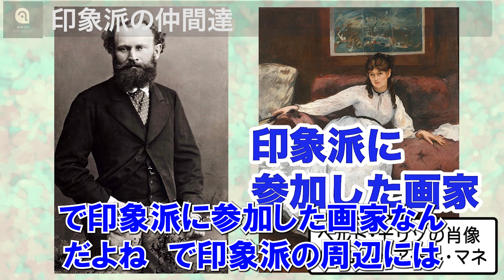【山田五郎】印象派のグループ紹介（切り抜き）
ドガはいつも怒ってる？